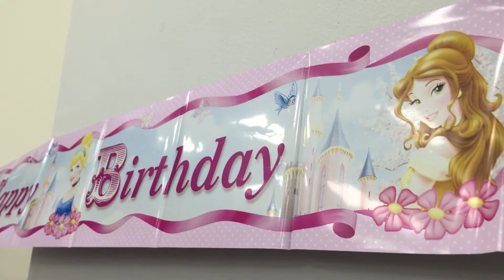Hannah's 3rd Birthday Princess Party